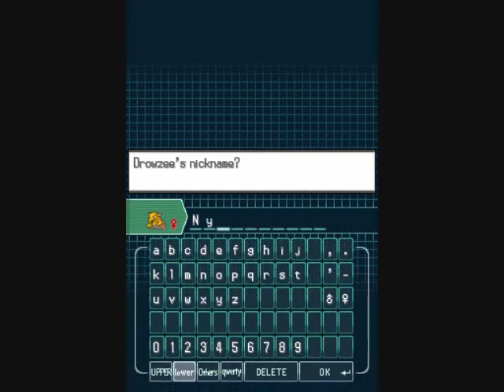Just Playin' Pokemon Volt White Part 7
Plasma's stirrin' up some trouble.